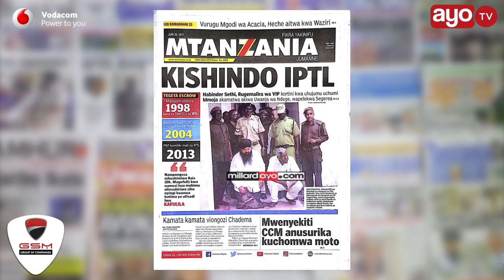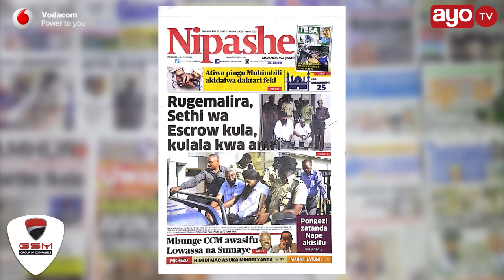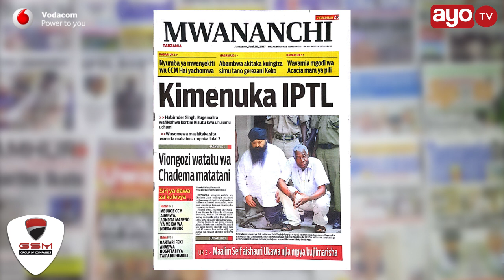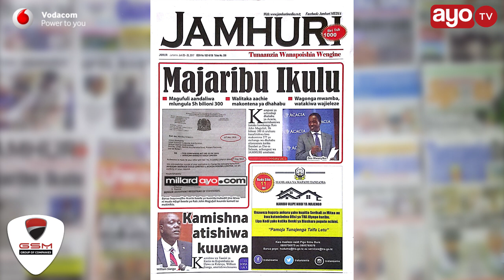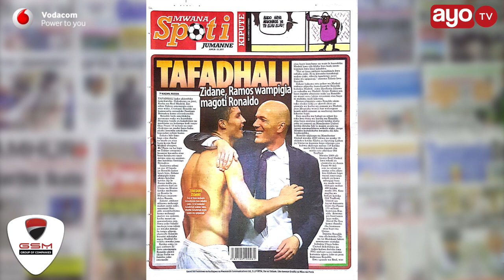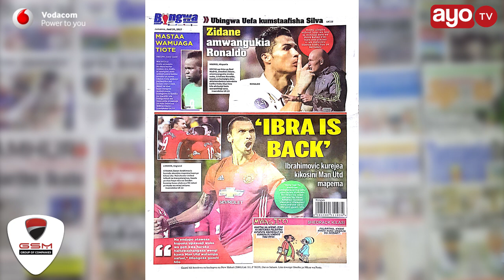MAGAZETI: Viongozi watatu CHADEMA matatani, Mgodi wa ACACIA wavamiwa tena